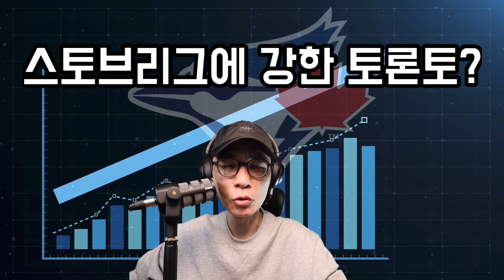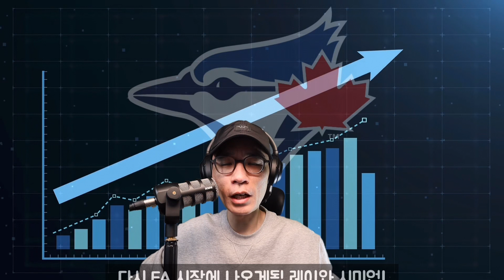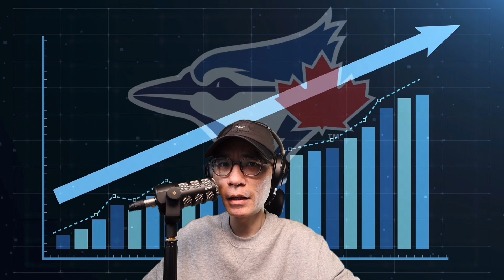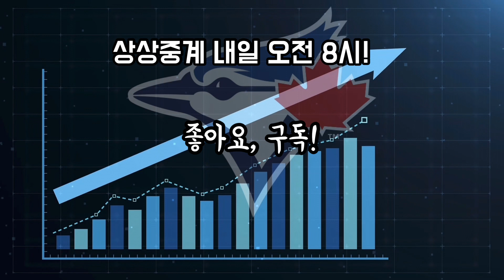토론토의 깊은 고민! 시미언과 로비레이 꼭 잡아야 하나? | DKTV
아쉽게 가을야구에 초대받지 못한 토론토 블루제이스! 하지만 쉴 여유가 없다. 이번 스토브리그가 정말 중요한 이유는? 로비 레이와 마커스 시미언을 잡을 수 있을까?